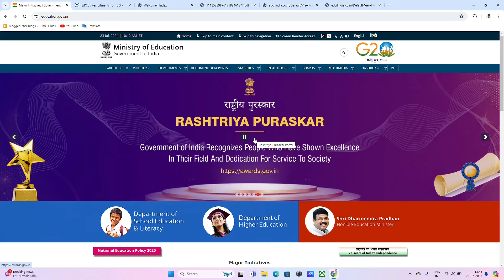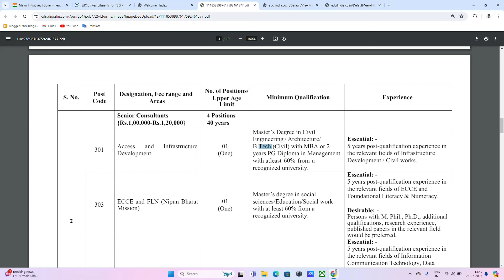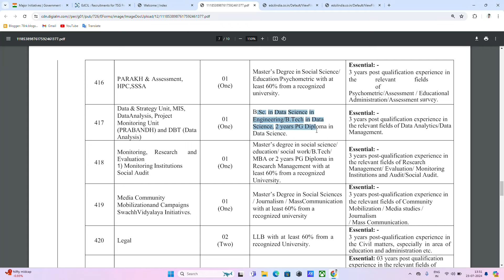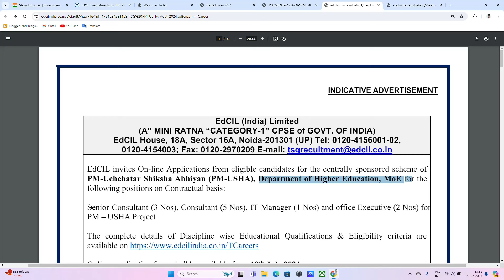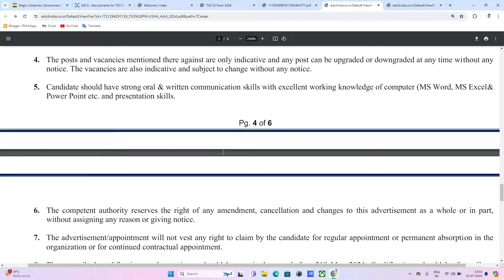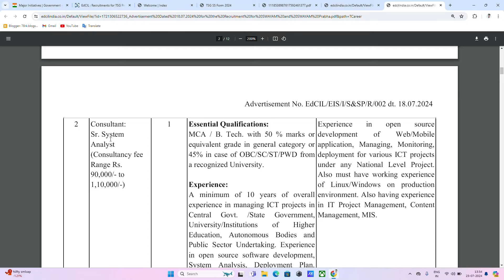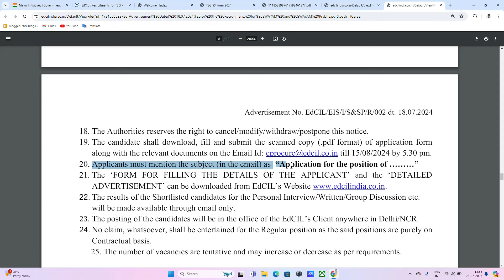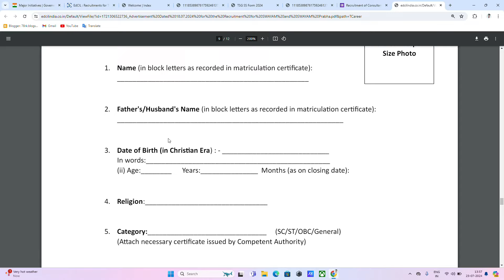GOVT MINISTRY OF EDUCATION 30+ VACANCY | SALARY- 1 LAKH+ | MINISTRY JOBS | NO EXAM | APPLY ALL INDIA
FRESHERS GOVT JOBS, latest jobs update & latest govt jobs , ministry recruitment 2024, GOVT JOBS AFTER GRADUATION , Govt jobs after 12th, TOP 5 GOVT JOBS IN JULY, young professional recruitment for freshers